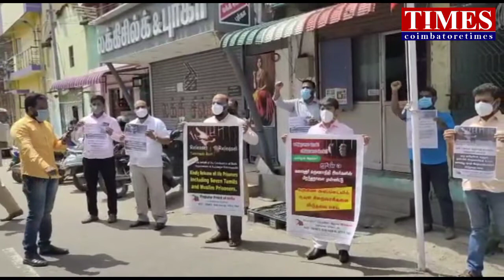20Yrs Prisoners|Free from jail|PFI Demand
தமிழக சிறைகளில் இருபது வருடங்களுக்கு மேலாக சிறைவாசம் அனுபவிப்பவர்களை,கலைஞர் பிறந்தநாளை முன்னிட்டு விடுதலை செய்யுமாறு பாப்புலர் ஃப்ரண்ட் ஆஃப் இந்தியா கோரிக்கை வைத்து இன்று ஆர்ப்பாட்டம் நடத்தியது.